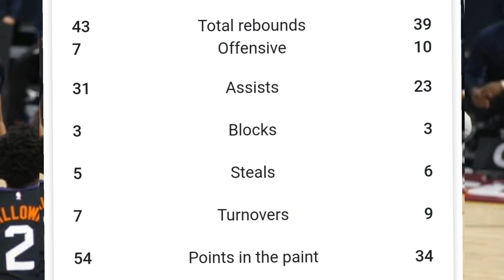NBA Phoenix Suns Panalo kontra La Clippers sa game 1 Western Finals